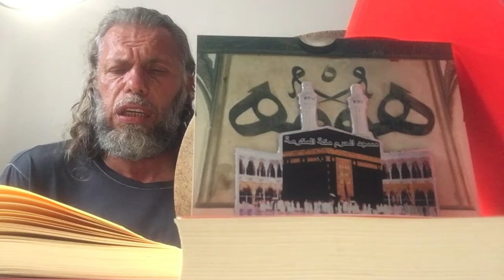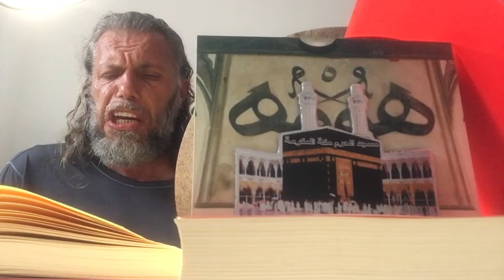SÜLEYMAN ŞAHİNTÜRK “” KÖRDÜR GÖZLERİ “” ( Bakma eshâba geç sebepleri ) “”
Bakma eshâba geç sebepleri
Şaşı olup da olma serseri

Değil isen kör bediî’yi gör
Seyret aşk ile kelebekleri

Razık besledi ne hoş süsledi
Bak dey sesledi gör çiçekleri

Hakk örnek verir direksiz durur
Nasıl yaratmış gök ile yeri

Dinle ey câmit değil mi şâhit
Hakk varlığına et ile deri

Boyadı renk renk ne güzel âheng
Aç gözün seyret bahr ile berr’i

Bakıp da güle koy aşkı dil’e
Gûş’u can ile duy bülbülleri

Nedir bu cehil olmadın ehil
Hakk’tan nefes bil esen yelleri

Biraz da gayret aşk ile seyret
Ederek hayret sev güzelleri

Aç gözünü bak ayân durur Hakk
Gafleti bırak parlat gözleri

Can ile tenden değildir benden
Bu hikmet O’ndan Hakk’ın sözleri

Bilemeyenin göremeyenin
Sevemeyenin cahimdir yeri

Sânî’yi bilmez Yunûsî görmez
Gâfil olanın kördür gözleri !